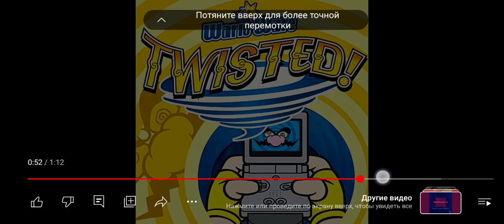13 февраля 2024 г.(3)